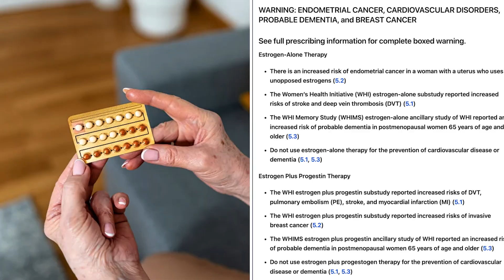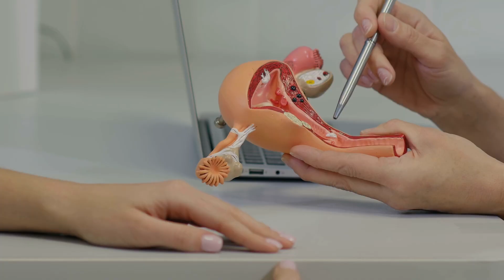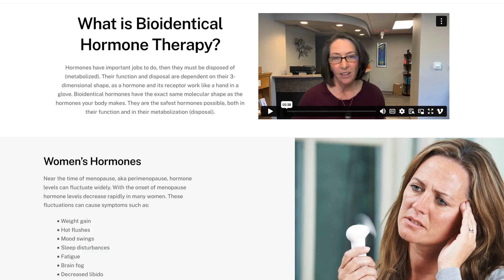FINALLY! FDA Removes Misleading Black Box Warning On Hormones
For the first time in 23 years, women finally have reason to breathe again. The FDA has officially removed the black box warning from hormone replacement therapy, a warning that terrified women away from treatment, made them think hormone replacement therapy causes breast cancer and left millions suffering through menopause without the support they truly needed. This change marks a major shift in women’s health, and it’s long overdue.

I’m breaking down what this vote means for your long-term health, why the original warning was misguided, and how hormone deficiencies impact everything from energy to sleep to healthy aging. We’ll cover the four essential pillars of hormone safety: using bioidentical hormones, optimizing your levels, ensuring healthy metabolism, and restoring receptor function so your body can truly benefit from HRT. You deserve clarity, confidence, and care rooted in truth, not fear. Today, we finally get to start rewriting the story around hormones with facts, hope, and a functional medicine lens that puts your well-being first.

🌿 What You’ll Learn:
✅ Why The FDA Finally Removed The Black Box Warning
✅ Do Hormones Really Cause Breast Cancer?
✅ Why Bioidentical Hormones Matter
✅ How To Balance Estrogen And Progesterone Safely
✅ What Healthy Hormone Metabolism Looks Like
✅ Why Receptor Health Determines Whether Hormones Work

📌 Chapters (Jump to your favorite part!):
00:00 - Black Box Warning Removed
00:47 - One Of Medicine’s Biggest Mistakes
01:18 - 1. Use The Right Hormones
02:16 - 2. Use The Right Balance
03:32 - 3. Get The Right Metabolism
04:37 - 4. Have Healthy Receptors
05:44 - Ending Misinformation About HRT